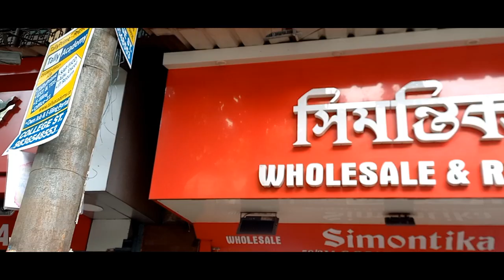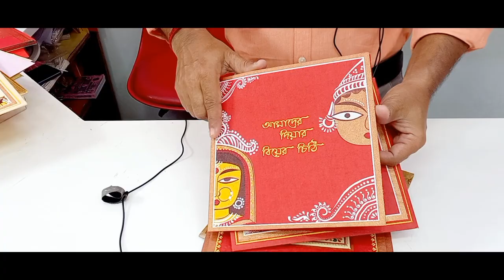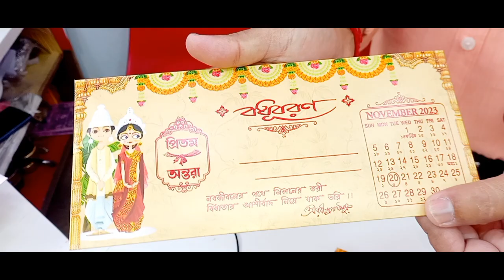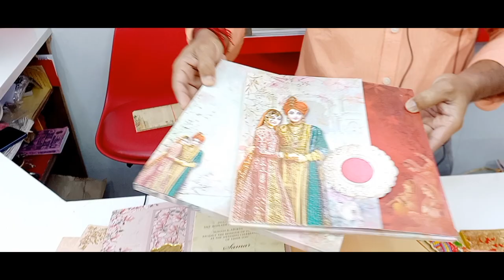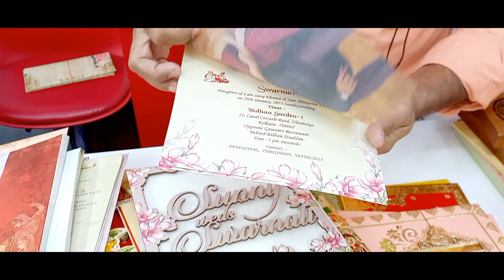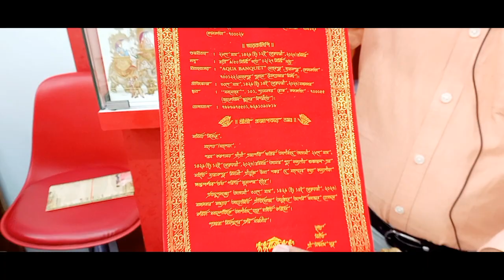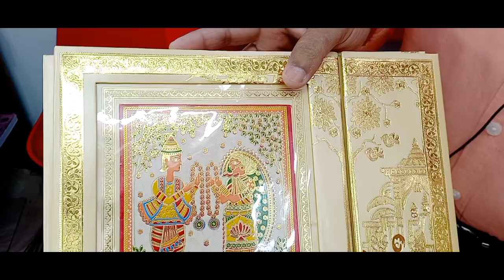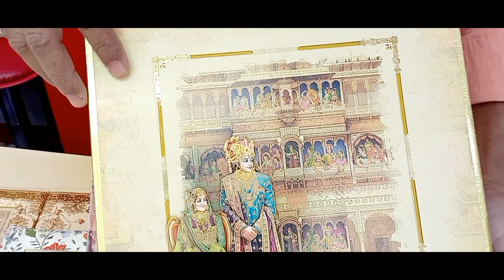Best Quality Wedding card, Wholesaler & Manufacturer in Kolkata | Starting Rs 13.50/- only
All information is given in the video

The video on this channel is non-profitable &  doesn't promote anyone it's only for the information of basic market purposes. If you do any kind of business or you get any profit, loss, or any damages, this channel is not responsible for that, so please do it at your own risk & before doing any business please do survey of the market.

Released: 2022